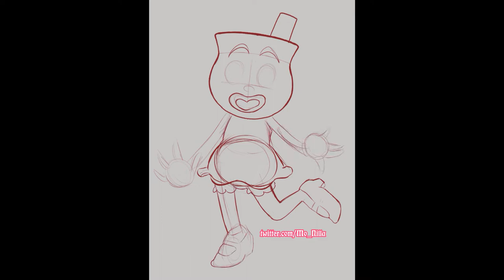MISS CHALICE| The Cuphead Show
🎨 Supplies 🎨

Huion KAMVAS Pro 12 Drawing Tablet

🌟🌟🌟🌟🌟May your dreams... Shoot past✨ 🌟🌟🌟🌟🌟